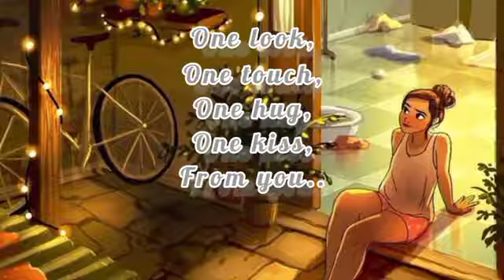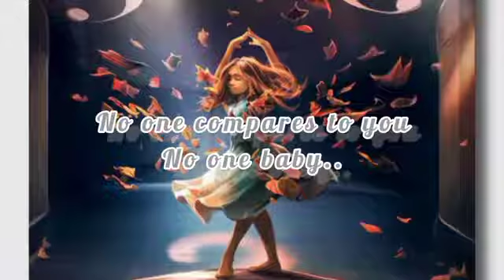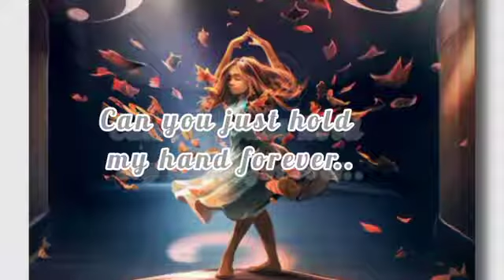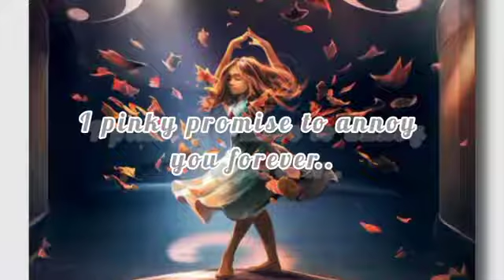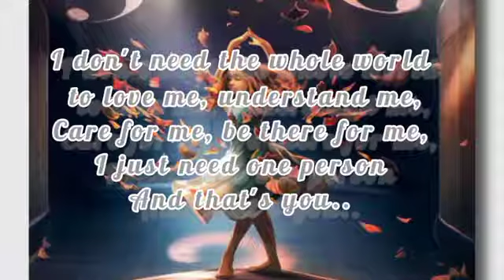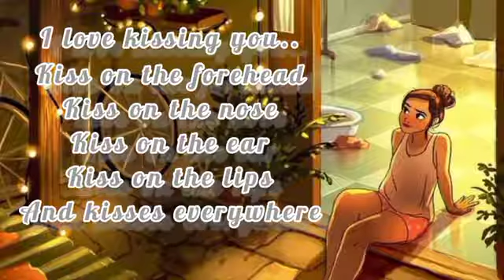Greatest Love Quotes || Love Quotes Part 5 | The Most Powerful Love Quotes For 2022